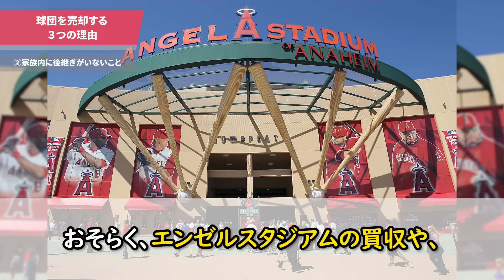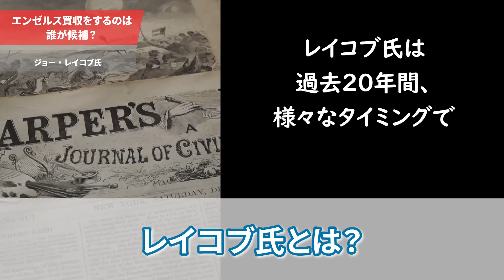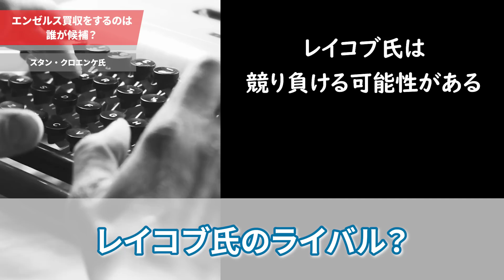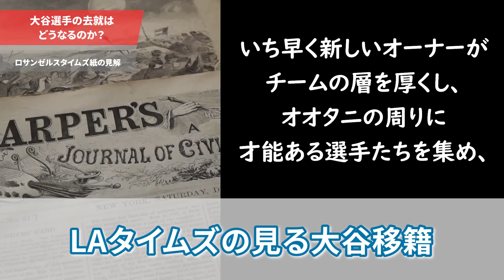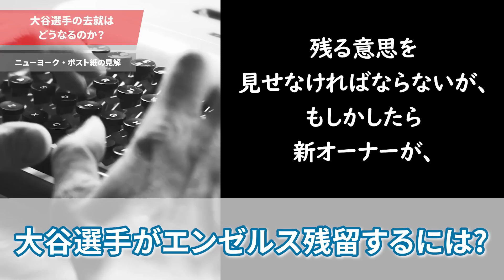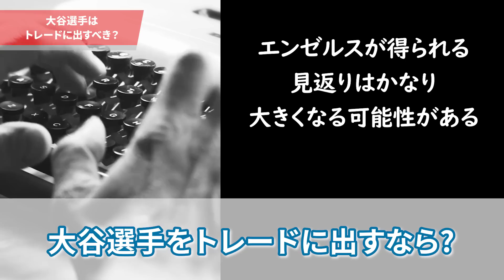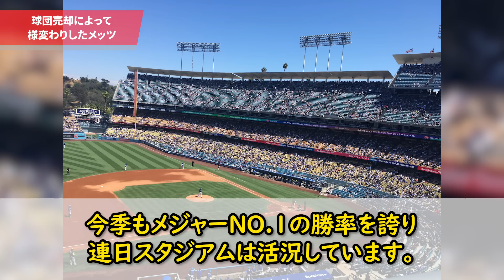【大谷移籍】『次なるオーナーはこの人？球団売却の真相』〜大谷選手の去就はどうなるのか？ なぜモレノオーナーは球団を手放したのか？【海外の反応】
なんとびっくりな記事が飛び出してきました。
大谷選手が所属するエンゼルスが売却を検討中ということで、しかもモレノオーナーがしっかりと発表していることなので、売却されるのは時間の問題です。モレノオーナーは次のように表明しています。
「エンゼルスを20シーズンに渡って保有したことは光栄で特別なことでした。この難しい決断は深く考えるに値するものだったが、私と私の家族は最終的に今がその時との結論に至りました」
その声明に突然の報を受け、選手たちにも驚きが広がっています。突然の衝撃的なニュースの直後、インタビューを受けたエンゼルス のトラウト選手は次のように語っています。
「まだ頭を整理しようとしているところだ。私のキャリアを通してずっとここにいた。素晴らしい時間を過ごしてきた。アート（モレノオーナー）は私の家族を気にかけてくれた。私にしてくれたことに感謝している。
　私や家族の世話をしてくれたこと、私を信頼してくれたこと。長期契約をむすんだとき、私の事を信じてくれた」
このようにモレノオーナーに、語り感謝の気持ちを述べています。そして球団売却に対して次のように語っています。

「誰が購入することになっても、次のオーナーがきまったら、もちろん会話することになる。」

あまり多くのことを語りはしませんでしたが、自分がお世話になっていたオーナーが球団売却を選択したことに驚きを隠せない様子でした。

またネビン監督代行はこのように語っています。
「彼は私にも非常によく接してくれた。この組織にとって素晴らしいオーナーだったし、今もそうだろう。20年間で6度のタイトル（ア・リーグ西地区の優勝）に輝いた。人々は最近の交渉ごとにフォーカスするが、エンゼルスのあるアナハイムや地域にとって、非常に大きく貢献した。」こ
のように語り、オーナーの功績を述べています。また、今後はどんな気持ちで試合に臨むかと問われ、ネビン監督代行は次のように語りました。
「今日の試合に集中している。何も変わることはない」
あくまで自分達がやるべきことは変わらないと、現在の心境を語っています。
エンゼルスは2014年以来、プレーオフから遠ざかっており、今季もア・リーグ西地区4位に低迷しています。

苦しい状況で突然の売却計画発表、一体何があったのでしょうか？
今回の動画では、エンゼルスが売却を検討している３つの理由を紹介したいと思います。
このチャンネルでは以前にも『エンゼルスの戦犯！？モレノオーナーとは何者か？』という動画を出させて頂いておりましたが、まさか球団を売却するとは思っていませんでした。

今シーズンの序盤には全く予想もつかなかった出来事ですので、「この５ヶ月で何があったのか」「なぜ売却するのか」について記事を元に考察していきたいと思います。